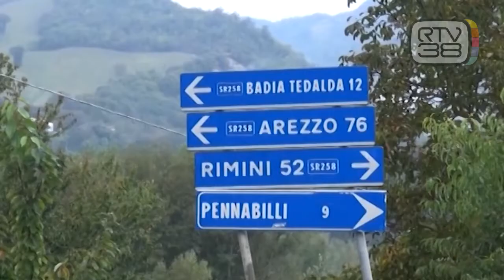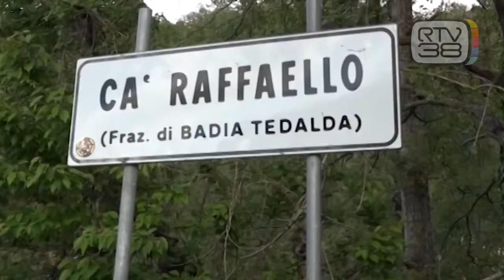GUERRINA, FAMIGLIA CHIEDE UN MILIONE A DIOCESI